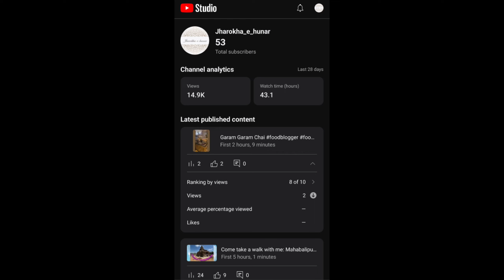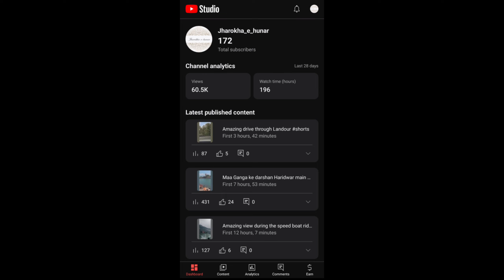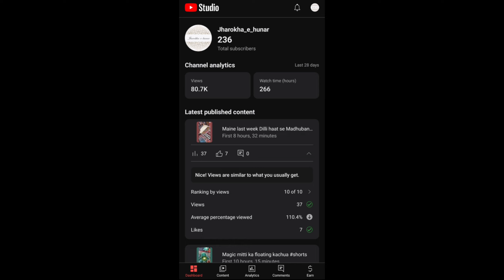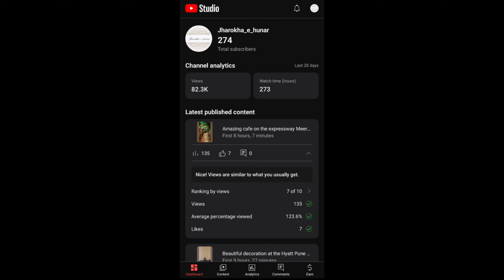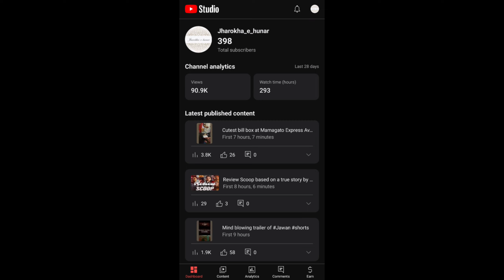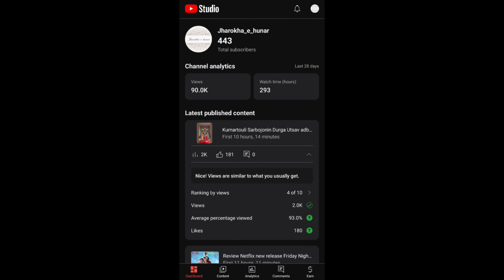Subscribers kaise badhaye - Increase your subscribers through shorts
Maine pickle 30 din main 500 se adhik subscribers gain koye shorts dal ke. Iss video main share karunga Maine KY Shekhar ki aap kaise subscribers paa sakte hain.

I have been in youtube for a few months and I have been using shorts for the last month.

Tips and tricks that I have learned on creating shorts to gain subscribers and engagement.